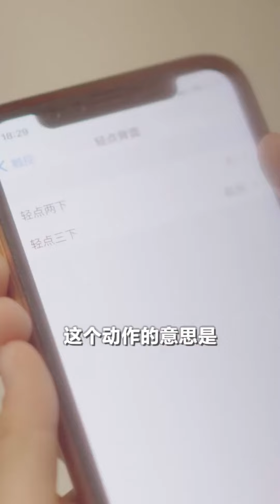妈妈下楼买菜，步美独自在家，究竟是谁打开了步美的房间门？【名侦探步美】